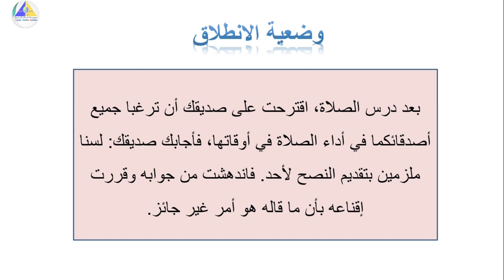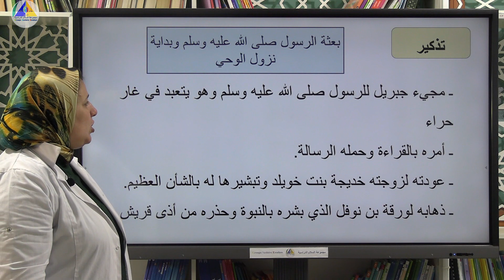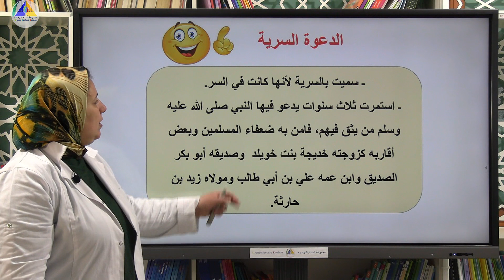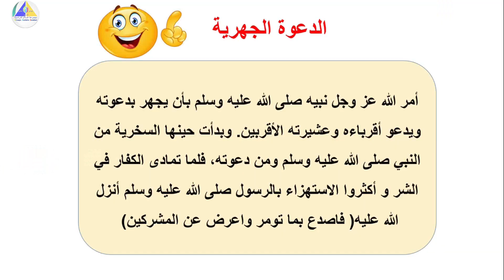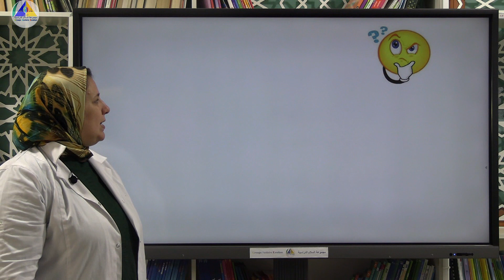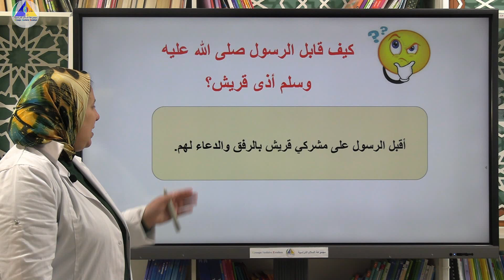الاقتداء | (الرسول صلى الله عليه وسلم مبلغا - السادس ابتدائي)